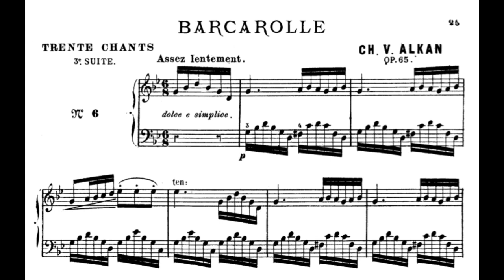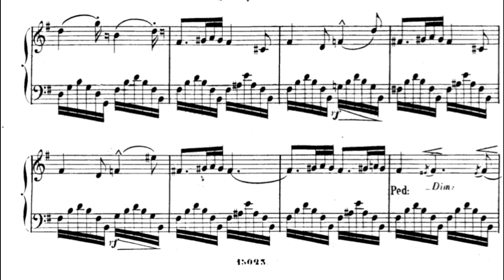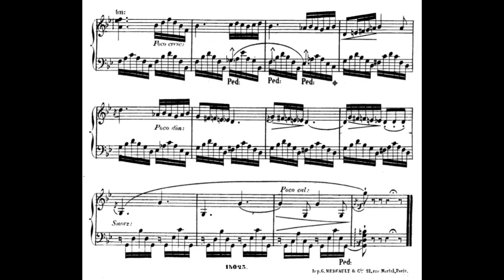C.V.Alkan Op.65 "Troisième recueil de chants" No.6 "Barcarolle : Assez Lentement"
"Alkan wrote five volumes of Chants: Op 38 (two books), 65, 67 and 70. He took as his inspiration and model Mendelssohn’s Songs without Words, not merely sharing their harmonic language and length, but following the key sequence of Mendelssohn’s first book, Op 19 (E major, A minor, A major, A major, F sharp minor and G minor), even ending with a barcarolle. Mendelssohn’s ‘songs’ appeared in eight collections composed between 1830 and 1845; Alkan’s were composed between 1857 and the early 1870s.

No 1 of the Op 65 set has no title beyond its tempo marking, Vivante, rippling triplets accompanying its graceful melody for all but five bars.
 No 2, Esprits follets (‘Goblins’), is a near-relation of Mendelssohn’s Spinnerlied, Op 67 No 4, a prestissimo fairy-light scherzo.
No 3, Canon: Assez vivement, is a haunting lullaby and simultaneously a beautifully harmonized and ingenious strict canon at the octave—the melody is played by the right hand followed a bar later, an octave lower, by the left hand.
No 4, Tempo giusto, begins and ends as a polonaise, its middle section a succession of unexpected modulations and rhythms rising to a climax that threatens to take us back to the supercharged world of the Concerto.
No 5 is the oddly named Horace et Lydie. Ronald Smith relates in Alkan: The Music (Kahn & Averill, 1987) that Dr John White identified the structure of the piece as following meticulously the scheme of one of Horace’s Odes in which ‘the second speaker [Lydie] in the dialogue must reply to the first [Horace] in the same number of verses and on the same or similar subject and also, if possible, “cap” what the first speaker has said’.
The last of the set, Barcarolle, is, relatively, one of Alkan’s best-known works (Mr Hamelin has recorded it previously on Hyperion CDA66794) and, according to Smith: ‘A fascinating pre-echo of the “Twenties”. With its flattened sevenths and false relations it might well be described as the piece of Mendelssohn that Gershwin forgot to write!’

Taken as a whole, one must wonder why this third book of Alkan’s Chants is so completely unknown. Any one of its six pieces would, at the very least, provide a pleasing encore. Perhaps (and not for the first time) the advocacy of Mr Hamelin will rescue these unjustly forgotten gems and put them where they belong—restored, polished and glittering in the shop window for everyone to see."

《Hyperion Records》

Performer - Marc Andre Hamelin

세번째 가곡집의 6번째 곡이자 마지막 곡인 '뱃노래' 입니다. 뱃노래란 베네치아 곤돌라 뱃사공의 노래에서 유래한 악곡을 가리킵니다. 주로 8분의 6박자 혹은 8분의 12박자를 취하며, 파도나 배의 흔들림을 암시하는 단조로운 반주가 수반됩니다.

뱃노래를 작곡한 대표적 작곡가들은 쇼팽, 멘델스존, 포레 등이 있는데 그 중 쇼팽의 뱃노래는 굳이 설명이 필요없는 명곡입니다. 알캉의 뱃노래 역시 한밤중 잔잔한 파도에 비치는 달빛 속 뱃사공이 그려지는듯한 아름다운 멜로디로 유명합니다.

듣고있으면 마음이 편해지기에, 개인적으로 자장가로도 종종 애용합니다.

연주자 - 마르크 앙드레 아믈랭